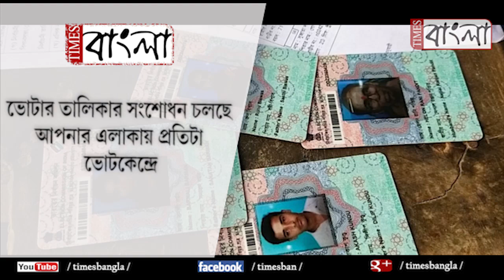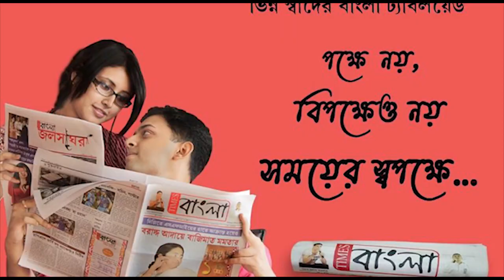ভোটার তালিকার সংশোধন চলছে আপনার এলাকায় প্রতিটা ভোটকেন্দ্রে